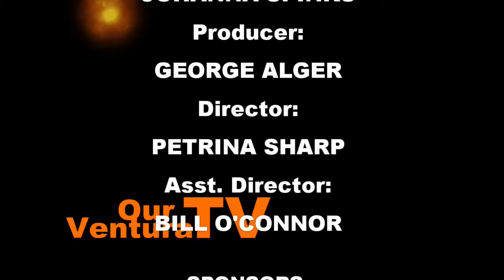The Art of Portrait Painting with Johanna Spinks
Award-winning, portrait painting artist, Johanna Spinks, speaks with George Alger about her work and the art of portrait paining.

The British-born artist started out telling stories as a journalist who emigrated from the UK to New York at 22 years old. Later she became a top Hollywood makeup artist, using her brushes to bring magazine pages,TV and film to life. When she decided to pursue oil portraiture full time, it wasn’t long before she was receiving international acclaim and was featured in publications including The New York Times, American Artist Magazine and Art Talk. Spinks won The Daler Rowney Award for Painting Excellence at Oil Painters of America National Show in 2008. Fifty-eight of her portraits, all painted from life, were accepted into the permanent collection of The Museum of Ventura County in California, an honor she holds most dear.

Her paintings hang internationally in private and public collections including The New York Players Club (where her work hangs alongside her idol John Singer Sargent); The Episcopalian Dioceses of Los Angeles and South Carolina; The British Heritage Museum, Canada; The Museum of La Grand Vigne, Dinan, France; and in the private collection of the Forbes Family. More recently, her 2 year long “Face of Ventura” project in California won her the 2013 Mayor’s Art Award for Artist in The Community. Her juried show acceptances include the Oil Painters of America National Shows, OPA Salon Shows, The Portrait Society of Atlanta, Jack Richeson International 75, and The California Art Club Gold Medal Shows.

Producer:
GEORGE ALGER

Director:
PETRINA SHARP

Asst. Director:
BILL O'CONNOR